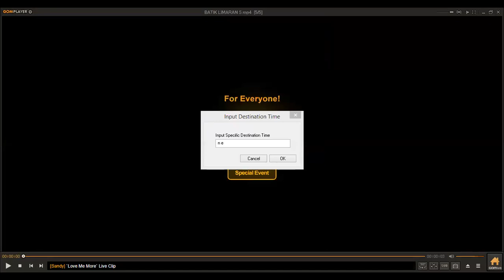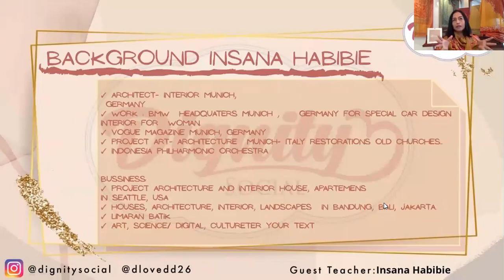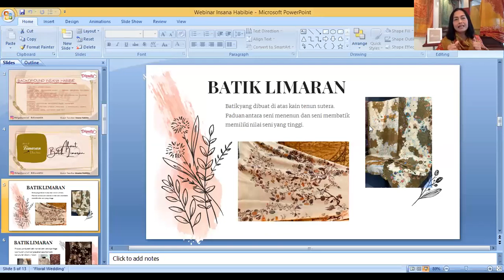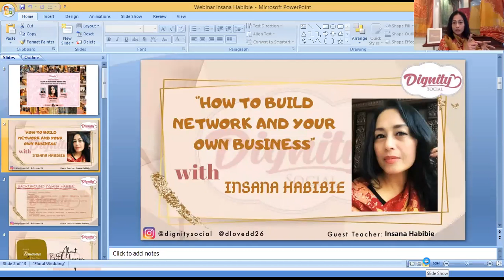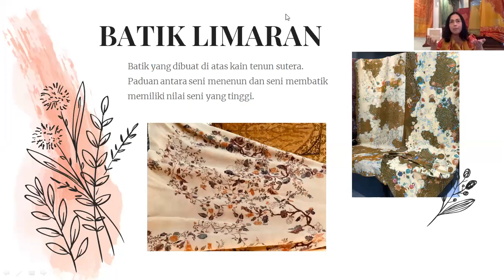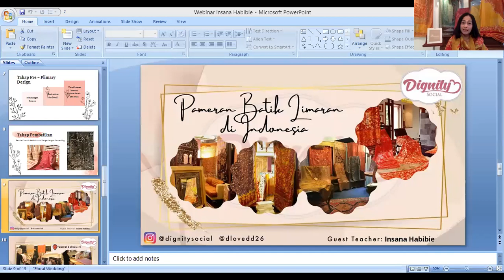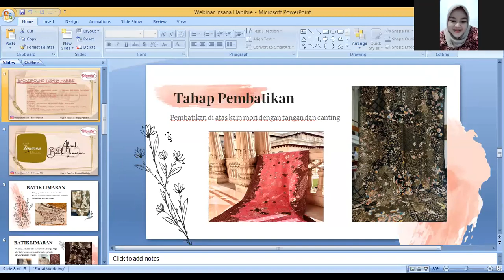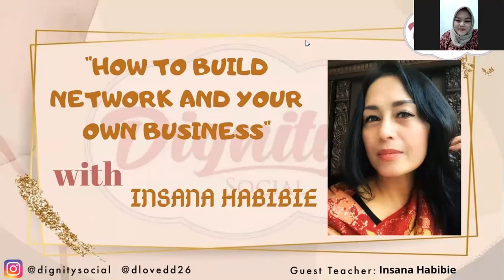Insana Habibie (Founder of Batik Limaran)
Dignity Social Online Class with Insana Habibie (Founder of Batik Limaran) dengan tema "How to Build Network and Your Own Business".

Supaya kalian ga ketinggalan seputar kelas-kelas yang akan diadakan.